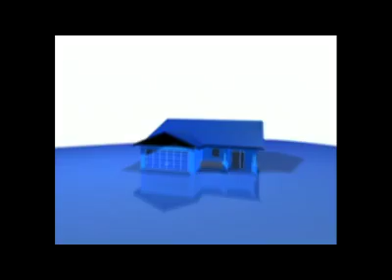iprotect Mortgage Insurance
Protecting families and homes is so important.  That is why Invis and Mortgage Intelligence have partnered with Canada Life to offer iprotect Life, Disability, and Critical Illness Mortgage Insurance.  Talk to your mortgage broker and find out the steps to protect your family and your investment.